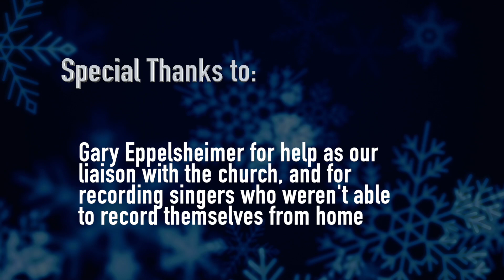WLCC Virtual Holiday Sing-a-long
Virtual Concert Package 3 - Sing-a-long Only